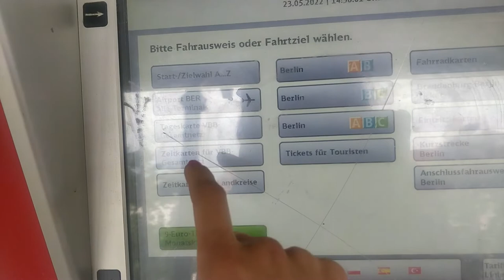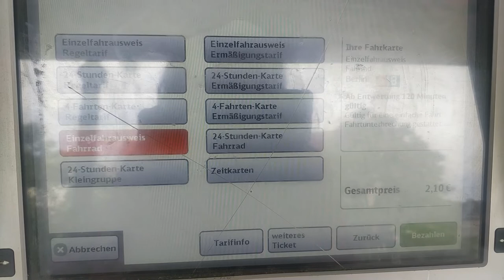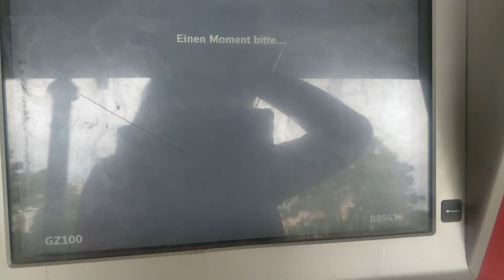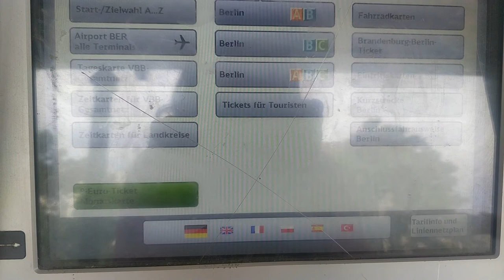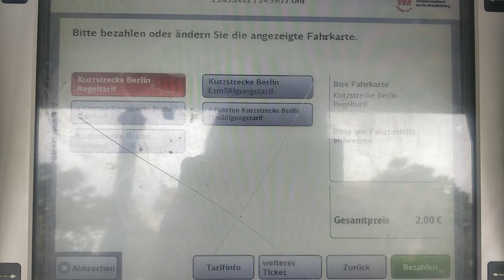öffentliche Verkehrsmittel Ticket Automat kaufen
Ticket öffentliche Verkehrsmittel kaufen

Zonen: A, B, C

A: viele Sehenswürdigkeiten
B: fast alle anderen bedeutenden Zonen
C: Flughafen

Einzelfahrausweis nur für eine Richtung.

Ermäßigungstarif: Schüler, Rentner

Kleingruppen: günstigere Tarife

Zahlung: Münzen: 5 Cent bis zu 2 Euro
Scheine: 5 bis zu 20 €

Flughafen Berlin:
B, C ohne Fahrt über Innenstadt
A, B, C Fahr mit Innenstadt

Touristen: 6 Optionen

Kurzstecke: max. 3 Stationen